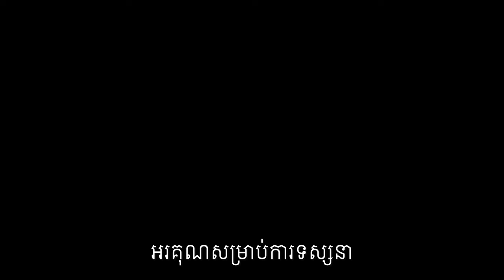សុខភាព៖ ទម្លាប់ហូបចុកអាចធ្វើអោយមានបញ្ហាសុខភាព!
បេសកកម្មរបស់យើងខ្ញុំគឺចែករំលែកចំណេះដឹងសុខភាពដល់ប្រជាជនកម្ពុជា
.: ហេតុអ្វីបានជាយើងបង្កើតឆាណលនេះឡើង :.
១. ដើម្បីជាឯកសារចំនេះដឹងសុខភាព
២. អាចអោយប្រជាជនកម្ពុជាទទួលបានចំណេះដឹងគ្រប់ពេលវេលា គ្រប់ទីន្លែង
២. ជាបណ្ណាល័យសុខភាពសម្រាប់ប្រជាជនកម្ពុជា

យើងខ្ញុំសង្ឃឹមថាវីដេអូក្នុងឆាណលនឹងបានជាប្រយោជន៍ដល់ប្រជាជនកម្ពុជា។